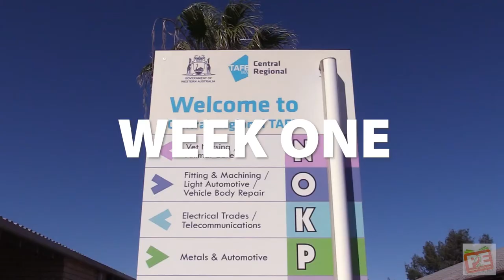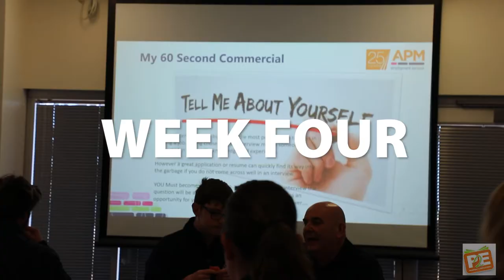Passport 2 Employment - Class of 2019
The Passport 2 Employment program involved students from Holland Street School, Nagle Catholic College, Geraldton Senior High School and Geraldton Grammar School who have been identified as benefitting from extra education and support as they prepare to graduate from high school.

The seven week program - which took place in 2019 - involved campus tours and workplace visits, as well as sessions on resume writing and job applications, interview preparation, presentation skills and health and fitness.